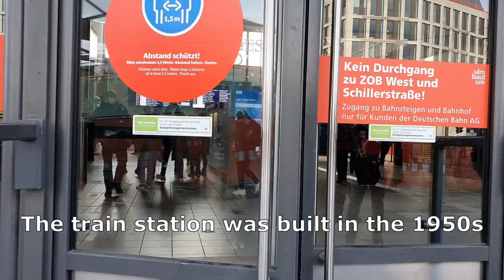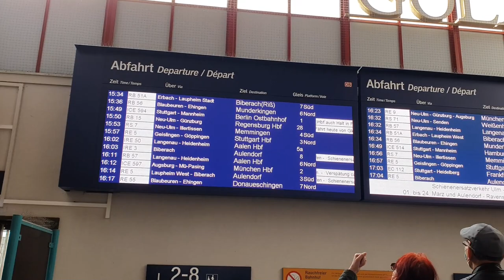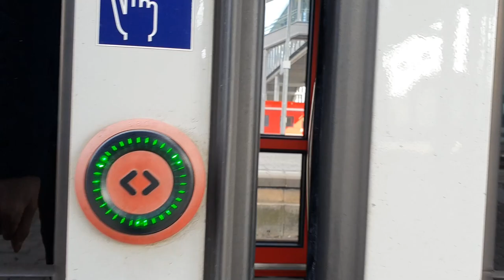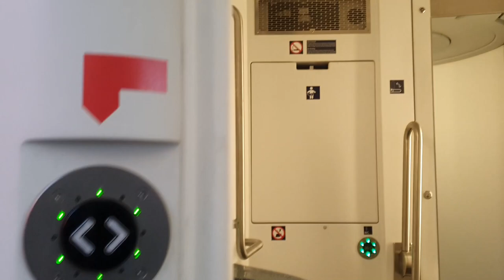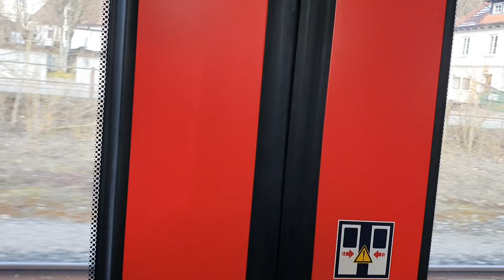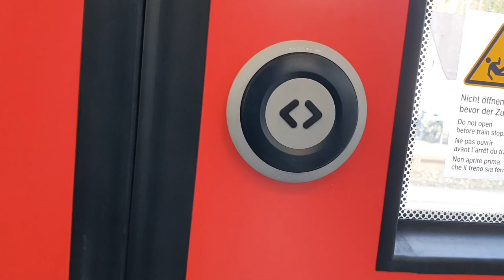Ulm to Memmingen by train (Alstom Coradia LINT [RS 7])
Thanks for open this discription

Today we will travel from Ulm to Kellmünz (near Memmingen) with a Alstom Coradia LINT

▬Social Media▬▬▬▬▬▬▬▬▬▬▬▬

Ich würde mich sehr über eine Spende von dir freuen
50% geht an ein Tier-Katzenheim in Polen (Torun)
50% geht an mehr travel report's